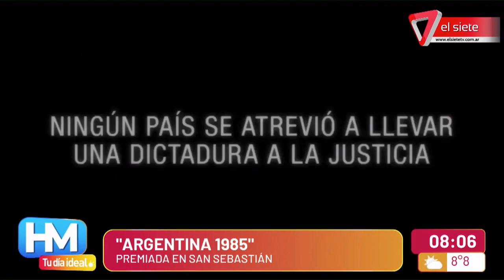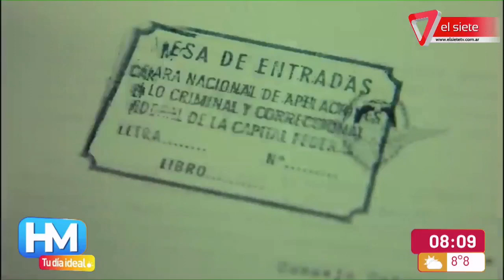"ARGENTINA 1985" I Película premiada en el Festival de San Sebastián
La película "Argentina, 1985", dirigida por Santiago Mitre con Ricardo Darín como el fiscal Julio César Strassera y Peter Lanzani en el papel de Luis Moreno Ocampo, ganó el Premio del Público en el Festival de San Sebastián en su 70ma. edición.